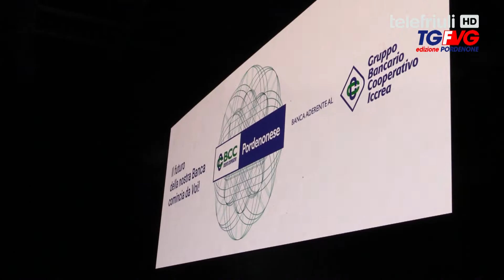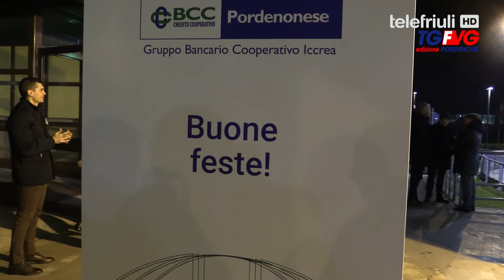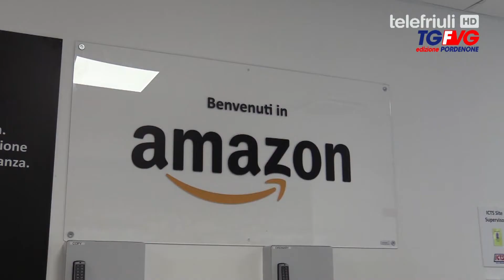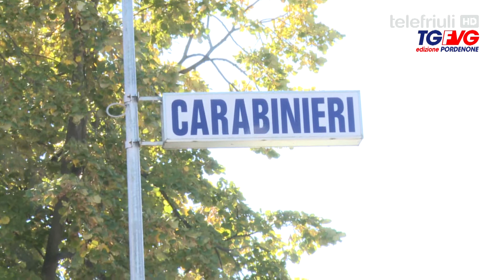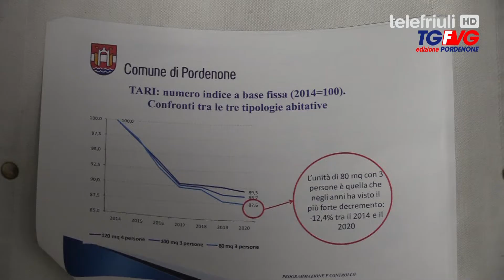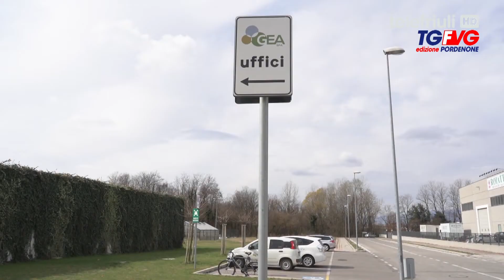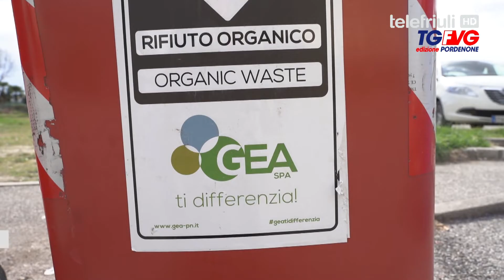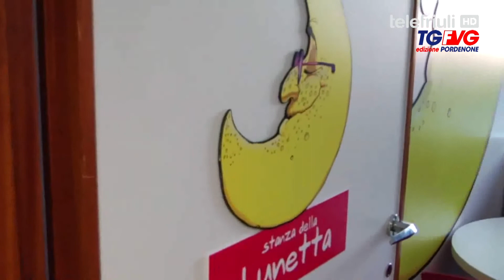Telegiornale di Pordenone - 18 Dicembre 2019